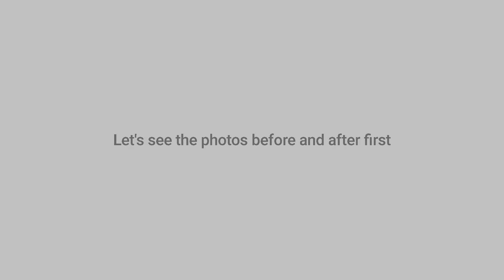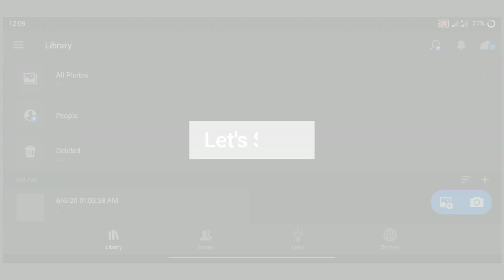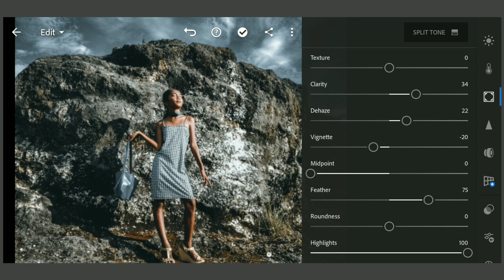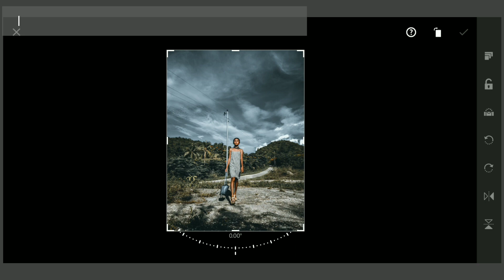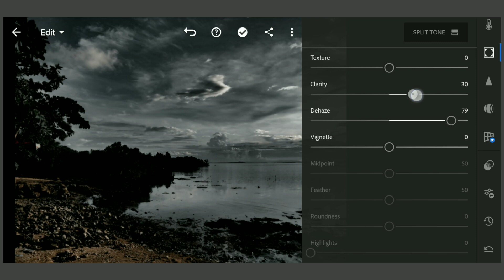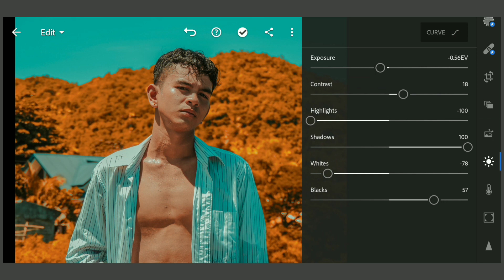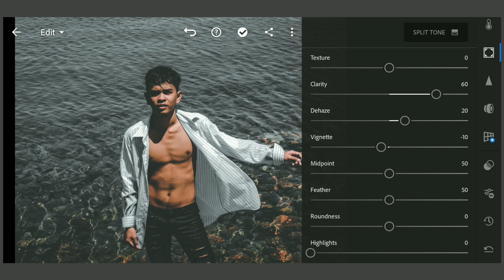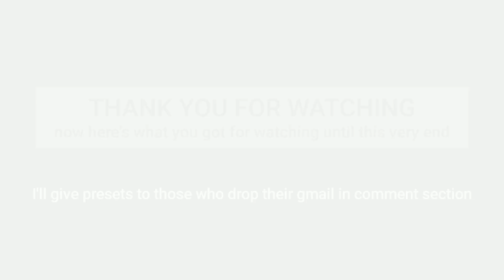EDITING PHOTOS LIKE PRO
How I achieved my photos?
Watch to get free presets!